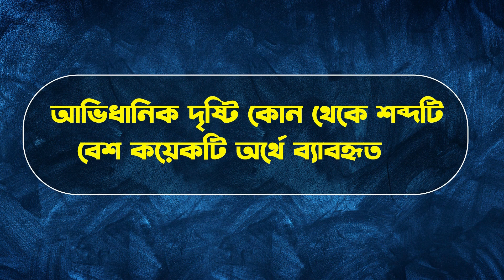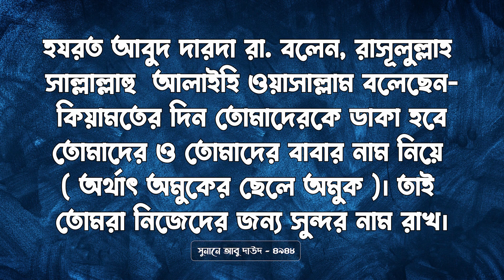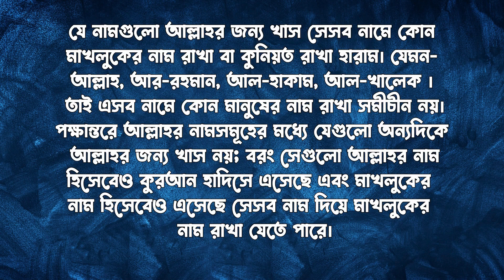রেহানা নামের অর্থ কি || Rehana Name Meaning || Rehana Namer Ortho Ki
Name Trends
Name Generator
Naming Your Baby
Name Significance
Famous Names
Baby Naming Tips
Unisex Names
Surnames
Rare Names

cocomelon toys
colic
wooden cot
water wipes
breastfeeding
breastfeeding mother
baby swaddle
playpen
diaper bag
onesie
baby clothes
baby wash
baby formula
bibs
baby bibs